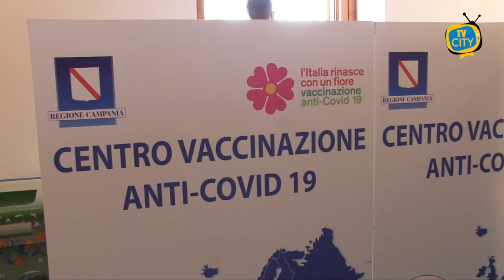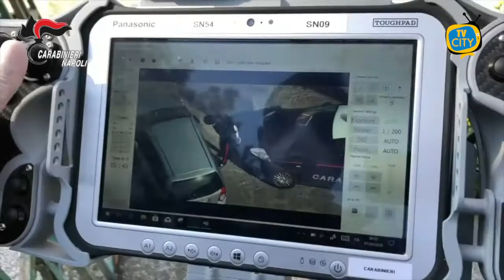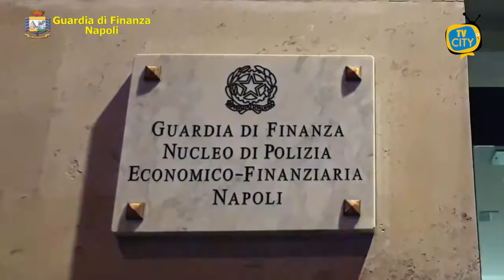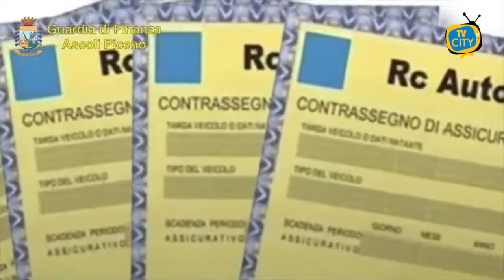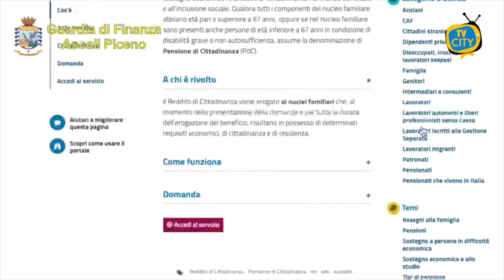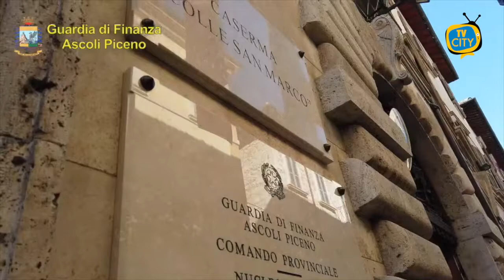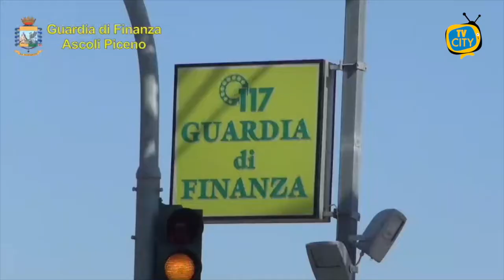TG del 20-04-2021: l’informazione quotidiana di TVCITY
Ben Ritrovati al consueto appuntamento con l’informazione del tg di TVCITY. In apertura prosegue la campagna vaccinale con un nuovo record di vaccini in un giorno. Ora si attende responso su Johnson&Johnson.

Spazio anche alla cronaca con un’operazione dei carabinieri. 6 persone riconducibili al Clan Mazzarella sono finite in manette per estorsione.

Sequestrate dalla Guardia di Finanza oltre 10 tonnellate di sigarette di contrabbando provenienti dall’est-Europa.

Truffa delle coperture assicurative. Maxi operazione della Guardia di Finanza di Ascoli Piceno che ha portato ad individuare 6 soggetti residenti nel napoletano.

In chiusura il ricordo della nipote del noto pittore torrese Vito Esposito da poco scomparso.